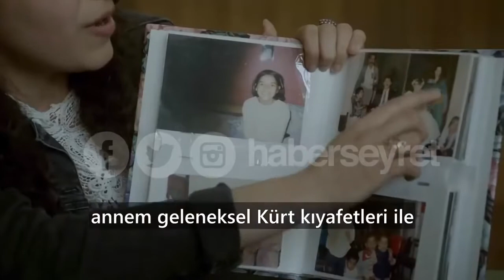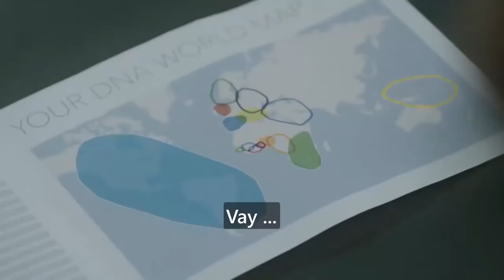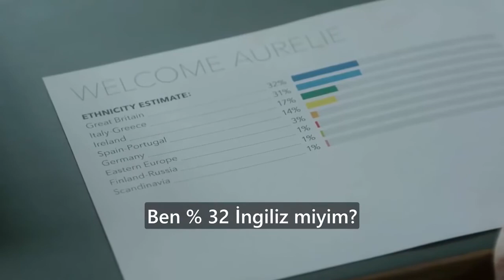DNA ırk analizi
Genetik anlamda "ırk" olmadığı için DNA testi ile etnik köken belirlenemez. Genetik veriler bireyin hangi coğrafya ile ne oranda akraba olduğunu gösterir.